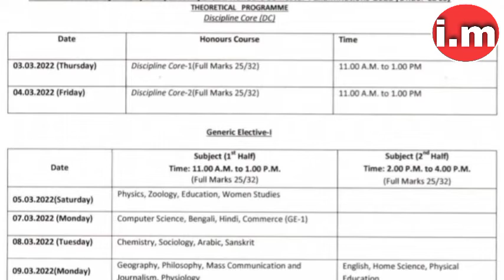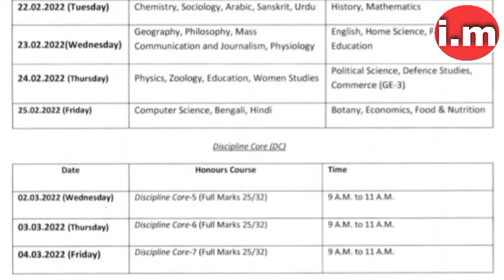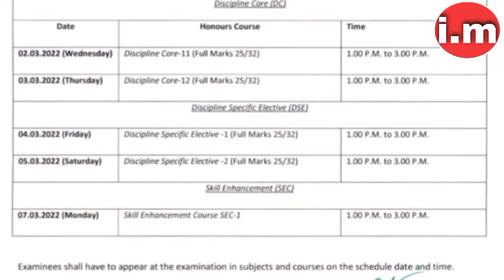💥 UGB UG SEM-I,SEM-III & SEM-V Exam Routine 2022 ll University of Gour Banga exam routine.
ইউনিভার্সিটি অফ গৌড় বঙ্গ থেকে ug 3rd and 5th semester আবার পরীক্ষার রুটিন দেওয়া হল এবং 1st semester একই রুটিন রয়েছে সেটিই আজকের ভিডিওতে তুলে ধরা হয়েছে।